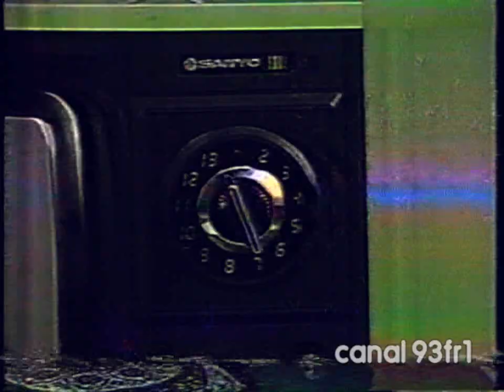Intervalo Cassino do Chacrinha 13/08/1983 1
Intervalo do programa Cassino do Chacrinha Especial SOS Sul em 13/08/1983.